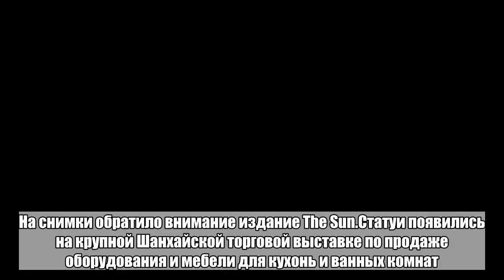Рыжий Путин и поджарый Ким Чен Ын из воска насмешили толпу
Восковые фигуры Владимира Путина, Дональда Трампа и Ким Чен Ына, выставленные на китайской выставке, рассмешили толпу. На снимки обратило внимание издание The Sun.Статуи появились на крупной Шанхайской торговой выставке по продаже оборудования и мебели для кухонь и ванных комнат. Посетители ярмарки высмеяли не слишком похожие на свои прототипы фигуры, сделанные в человеческий рост.   Фото: Sipa Asia / REX / Shutterstock   1/3Зрители отметили, что скульптору удалось передать знаменитую прическу и жесты Трампа, однако не его черты лица. В восковой статуе Путина их удивил рыжий цвет волос и бровей, а Ким Чен Ын, по их мнению, получился слишком худым.Тем не менее бренду, выставившему статуи, удалось привлечь внимание к своему стенду, так как тысячи посетителей делали селфи с восковыми мировыми лидерами.В октябре 2017 года пользователей сети ужаснула восковая фигура певицы Леди Гаги, выставленная в одном из перуанских музеев. Ее сравнили с инопланетным тараканом, надевшим кожу поп-исполнительницы, и бездомной, а также предложили уволить скульптора.Больше ада и странных новостей в Telegram-канале «Лента дна».